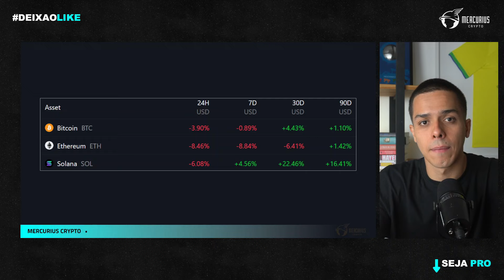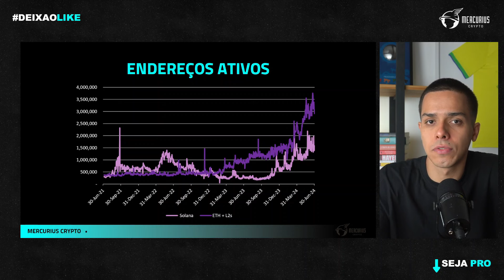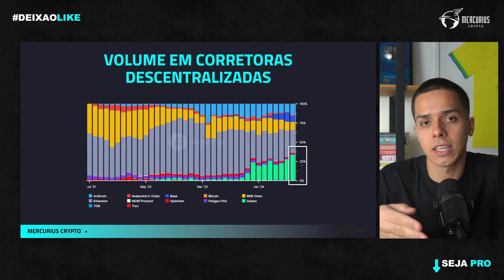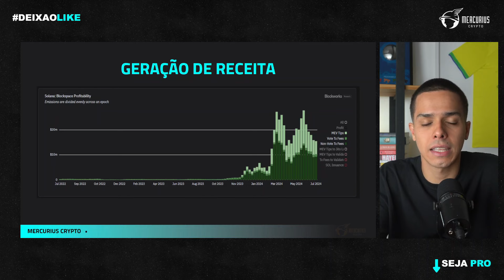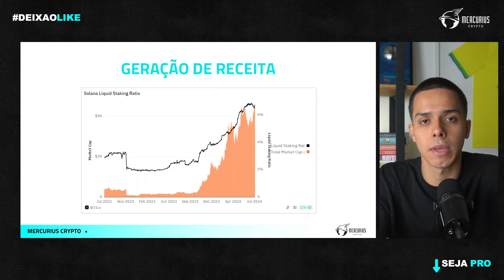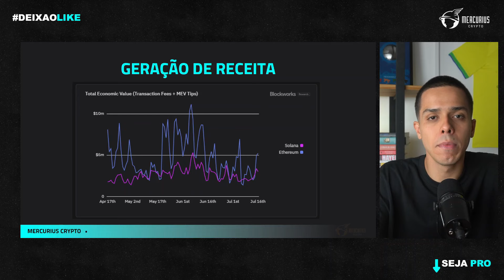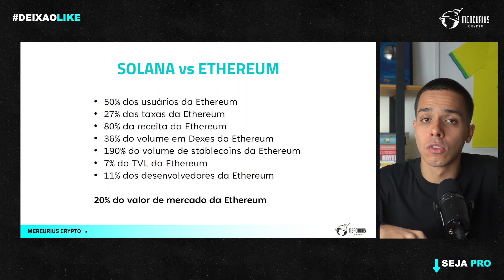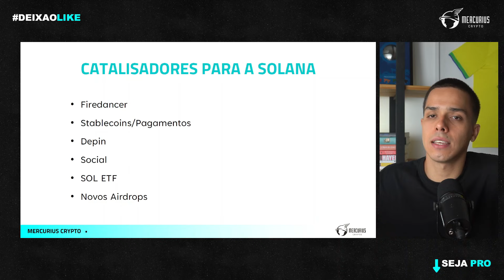Os Números IMPRESSIONANTES da Solana!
A Solana (SOL) pode ultrapassar a Ethereum (ETH)?

Capítulos:
(0:00) Introdução
(2:50) Solana se destacando no mercado cripto
(11:40) Pode continuar crescendo?